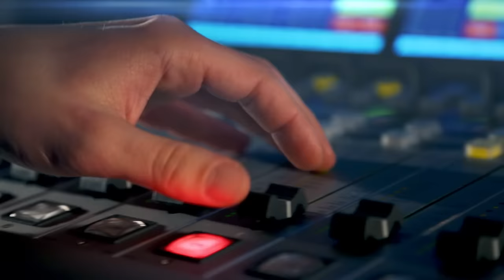Pavla Gomba: Z toho, co lidé přispějí, jde z 90,5 % na přímou pomoc dětem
Rozhovor s ředitelkou české sekce humanitární organizace UNICEF Pavlou Gombou o tom, zda dary putují skutečně do těch správných rukou a také o tom, jak organizace pracuje.